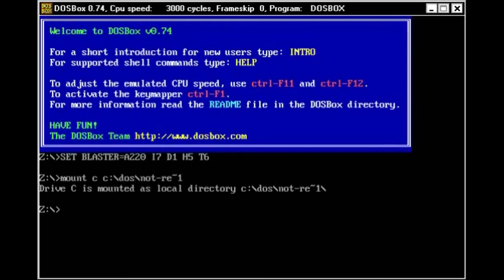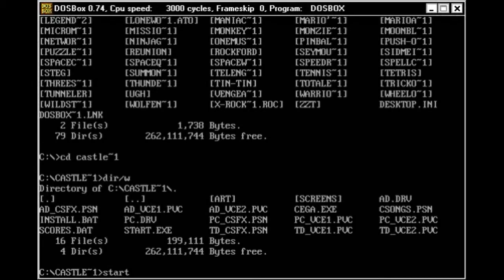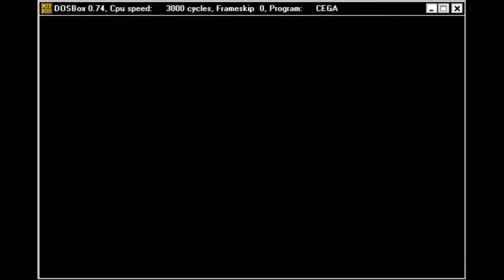Castlevania [ms-dos] - REVIEW/GAMEPLAY - FCLhobby (ENGLISH)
hi everybody here we have Castlevania for de msdos, i hope you enjoy it